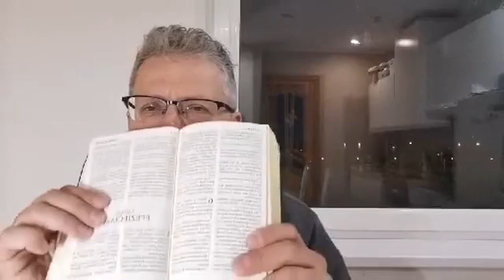👼💒 🙏 Viorelas Visockas Spėjimas tai satanizmas👼💒 🙏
Viorelas Visockas Spejimas tai satanizmas,